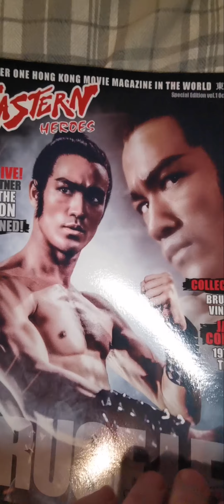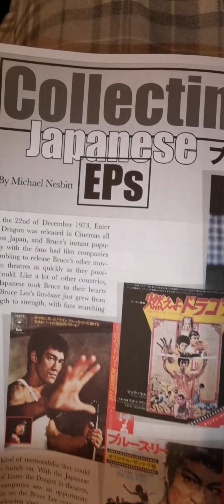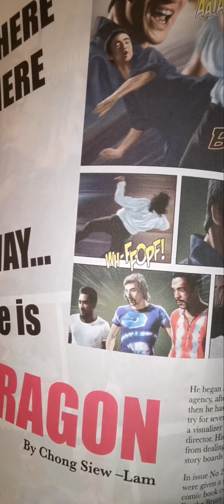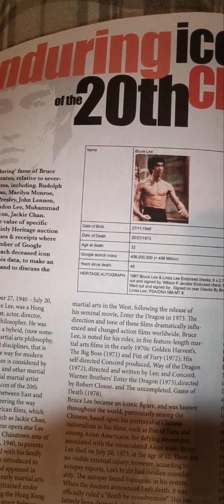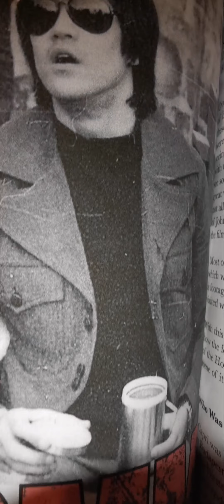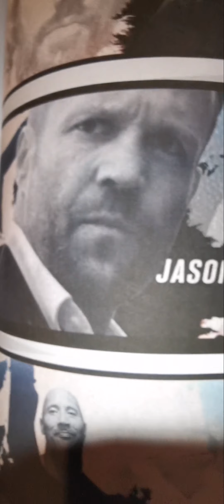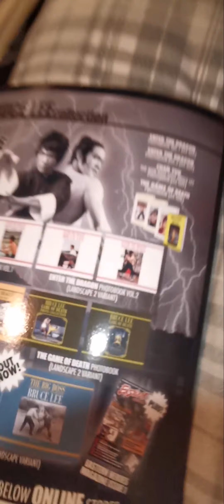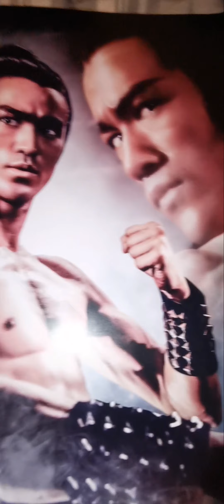Bruce Lee The warrior t shirt magazine poster s